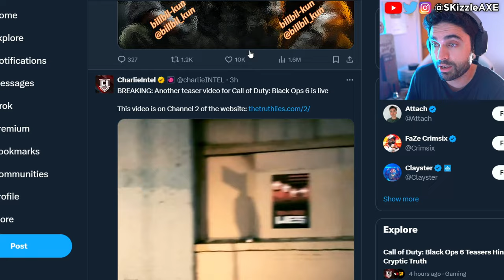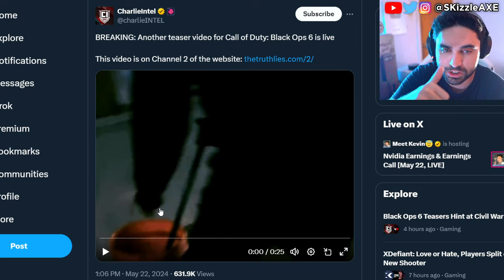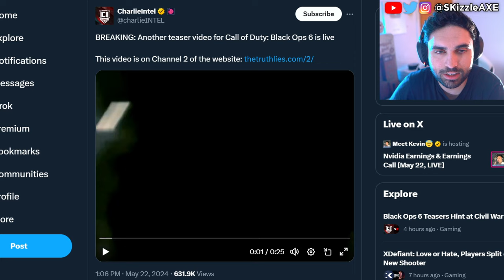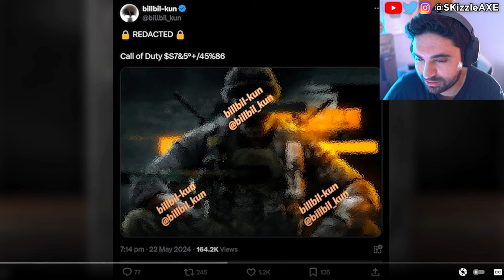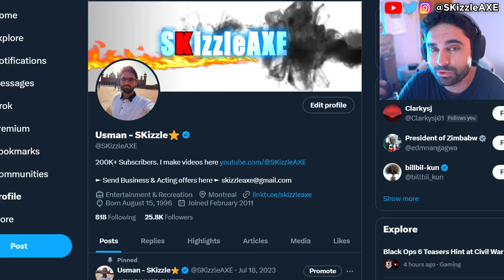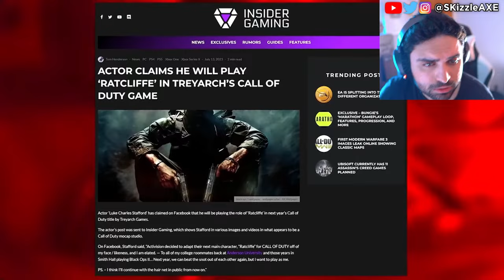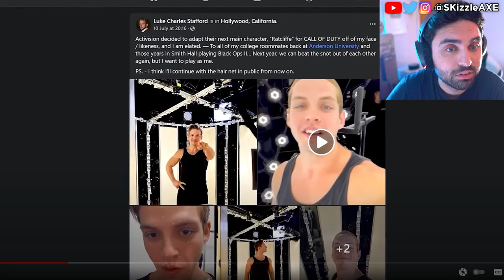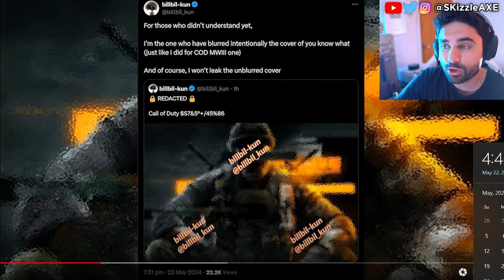FIRST CALL OF DUTY BLACK OPS 6 TRAILER 😵 (We Were WRONG) - (Black Ops 6 Teaser, Warzone PS5 Xbox)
Activision BLACK OPS 6 Trailer Reveal - First TEASER - (Call of Duty 2024 Black Ops 6, Warzone PS5 & Xbox). We're currently also having a lot of conversations about Sweet Baby Inc and Gamer Gate 2 right now in gaming as gamers had enough with Woke stuff in video games. We also have a lot of cheaters issue in Call of Duty and fps games. Guys like Call of Shame and BadBoy Beaman has been trying to catch cheaters like Nadia, Swagg, Zlaner, JoeWo and many others.